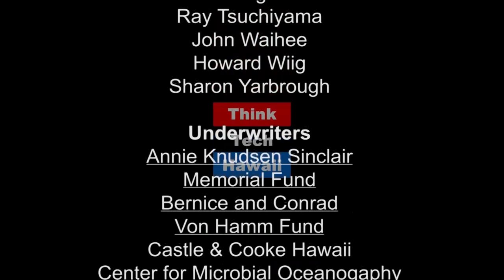Energy Challenges for Hawaii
What are the biggest energy challenges that the state of hawaii faces? what are the biggest challenges that the PUC is dealing with?  Marco Mangelsdorf and special guest PUC Commissioner Jay Griffin appear on Hawaii State of clean energy with Jay Fidell to discuss Hawaii's future in renewable energy.